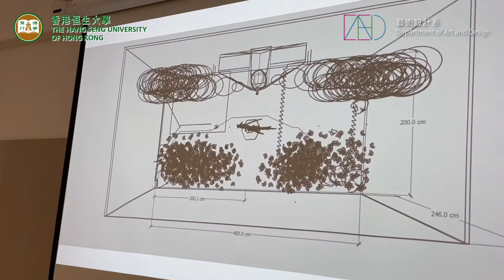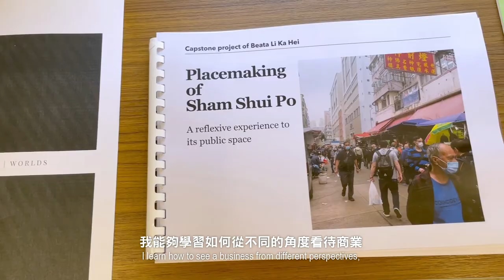香港恒生大學 藝術設計系 Department of Art and Design, The Hang Seng University of Hong Kong (English)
藝術設計系提供的課程著重管理及商業領域，重點培訓學生在文化及創意產業所需的核心創意及企業精神。本學系致力推動結合藝術、文化、商業、科技的研究及應用